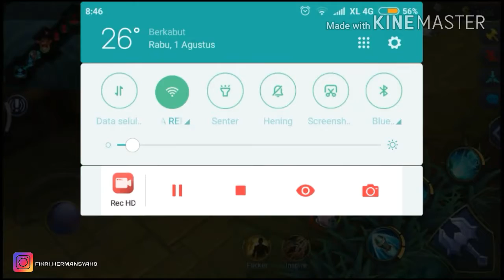mabar mobile legend bareng subscribe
DI GRUB WHATSAPP NANTI ADA INFO MABAR

Terima kasih